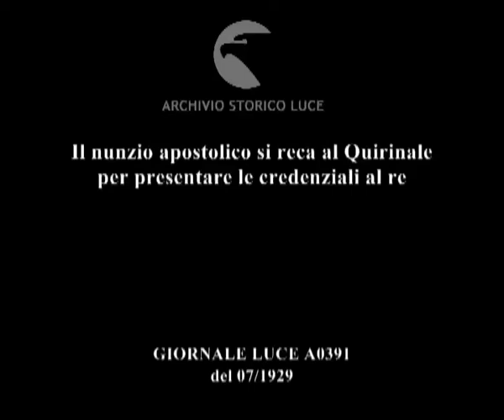Il nunzio apostolico si reca al Quirinale per presentare le credenziali al re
Descrizione sequenze:due berline da cerimonia davanti alla Villa Maria Pia sulla via Nomentana, sede della nunziatura presso l'Italia ; un valletto a cavallo ; un cocchiere ; il nunzio apostolico Borgongini Duca, il personale della nunziatura e il principe Umberto Ruffo, cerimoniere di corte, davanti ad una delle berline ; inquadratura ravvicinata di Borgongini Duca ; la bandiera pontificia e il tricolore italiano sventolano sulla facciata della villa ; il nunzio e Ruffo salgono su una carrozza ; le due berline percorrono il viale della villa verso l'uscita ; le due carrozze passano davanti Porta Pia ; le carrozze giungono al Quirinale ; un dignitario di corte ; un reparto di corazzieri presenta le armi ; inquadratura ravvicinata di Borgongini Duca e di Ruffo ; le due berline percorrono il porticato all'interno del Quirinale ; l'uscita delle carrozze dal palazzo ; inquadratura ravvicinata del nunzio nella carrozza ; le berline passano di fronte ad una piccola folla che si è radunata nella piazza ;